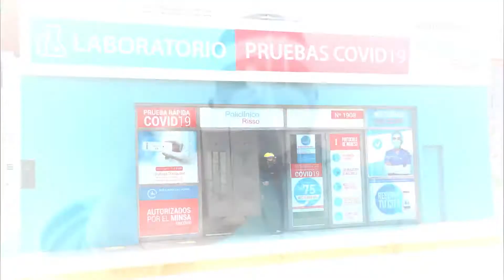Pruebas Rápidas de Covid 19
Pensando en la seguridad de todos ustedes, contamos con un área exclusiva para realizar las pruebas rápidas del Covid 19.
Venir en ayunas (3 horas mínimo)
Toma de muestra de sangre venosa (suero o plasma)
Autorizados por el MINSA, con registro en el SISCOVID.
Resultados en 3 horas por correo electrónico o vía whatsApp.
Firmado por un Patólogo Clínico
Te esperamos en la Av. Arequipa 1908- Lince.
Informes al 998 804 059.